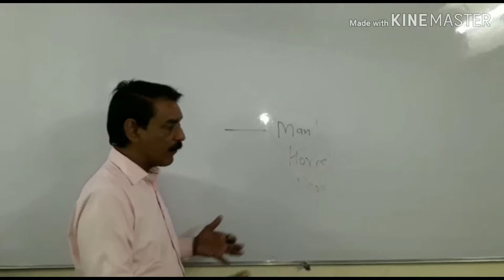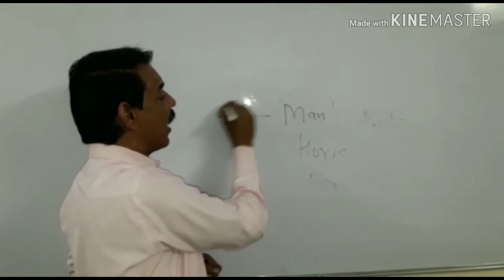Raj. High Court, Air Force आदि मे आने योग्य सवाल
LDC, High Court, Air Force आदि परीक्षा मे आने योग्य सवाल